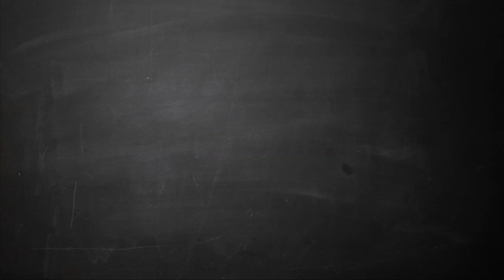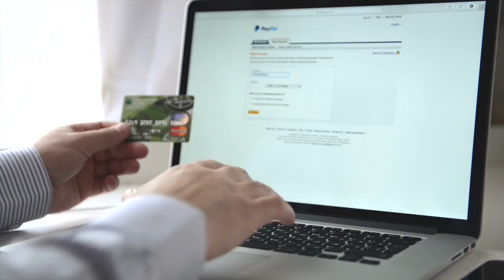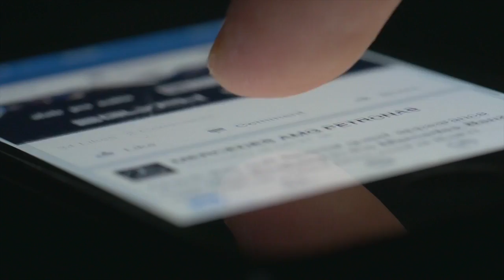Margaret Levi on Trust, Confidence, and Institutions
Margaret Levi, director of CASBS, interviewed by Worldview Stanford, an initiative that creates interdisciplinary learning experiences for professionals in order to help them prepare for a wide range of strategic challenges.

Video courtesy of Worldview Stanford.